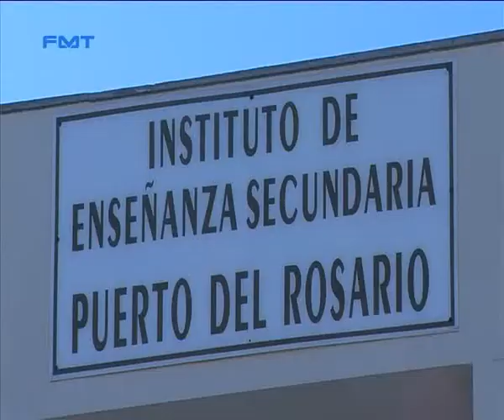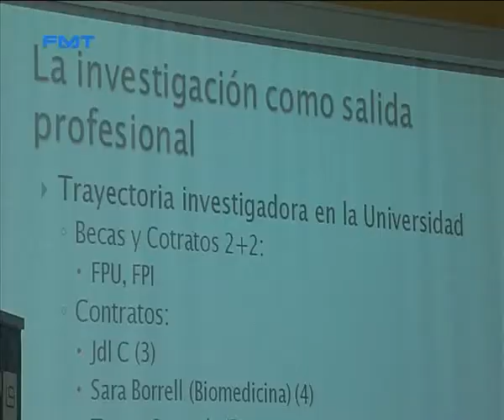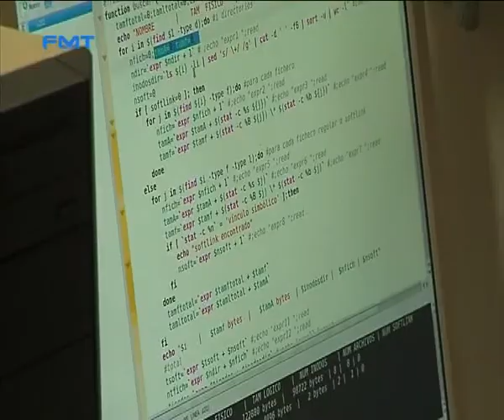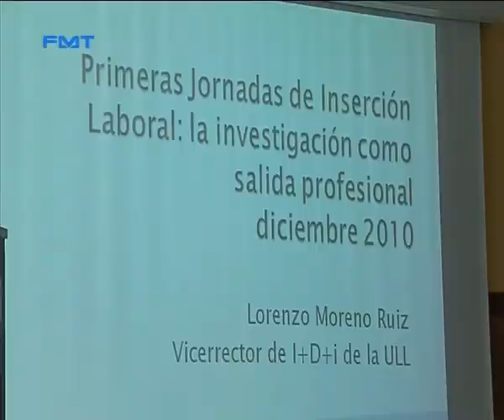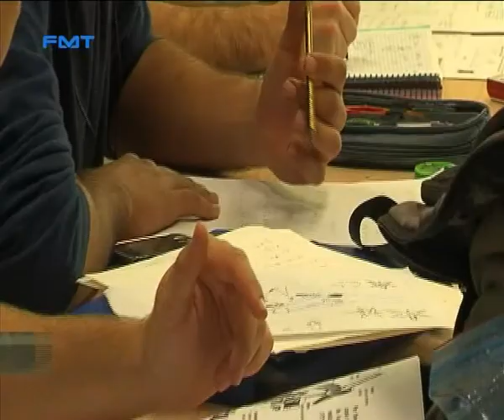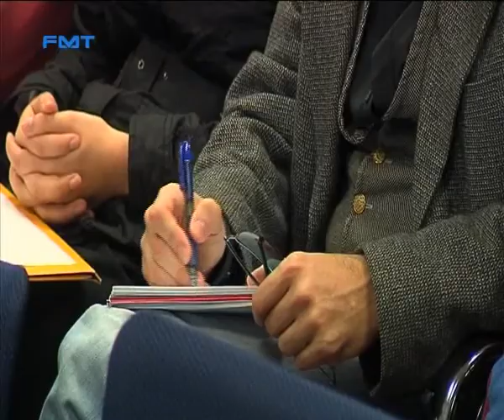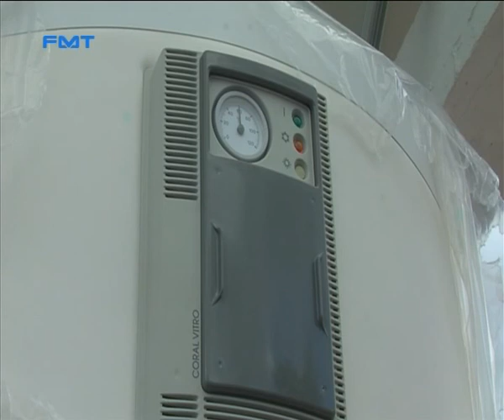"Fórmate", Formación y Empleo, capítulo 4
Capítulo 4 de "Fórmate", programa patrocinado por Femete, dirigido y presentado por Juan Carlos Ramos, emitido en 2011 por Televisión Canaria 2. Ofrece secciones como "Educando líderes", de orientación familiar; "4 minutos en clase de..." áreas de Hostelería y Cocina del Instituto de Enseñanza Secundaria Puerto del Rosario, de Fuerteventura; "En pocas palabras", sobre las empresas y la situación de las nuevas tecnologías y la informática en Canarias, con Fecatic, Insignia Empresarial, Canarias Excelencia Tecnológica; "Femetemanía", con consejos sobre energías renovables, a cargo del "cluster" Ricam; "Por tu seguridad", sobre primeros auxilios; cursos de formación y ofertas de trabajo.